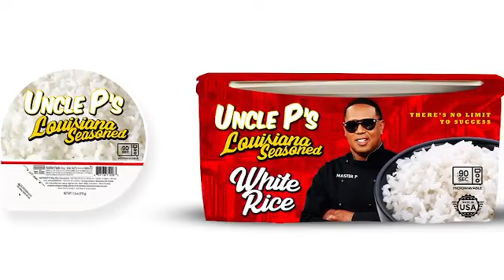Uncle P's Louisiana Seasoned White Rice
Master P Business